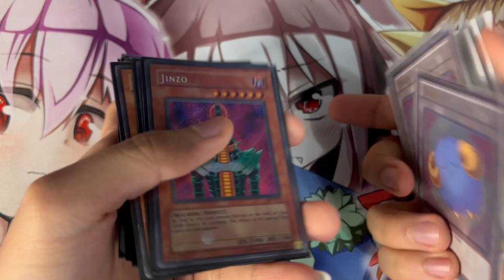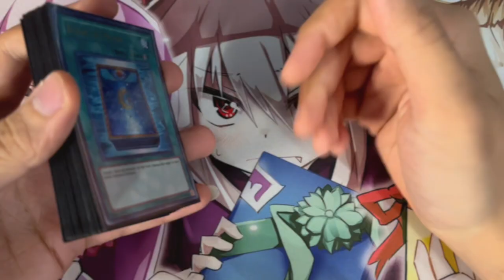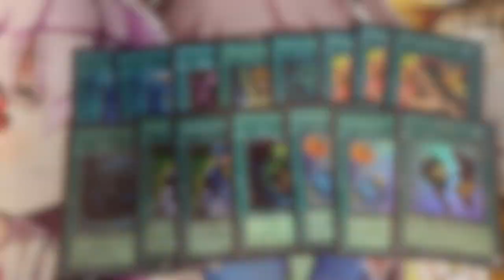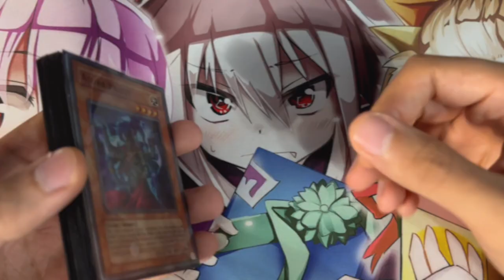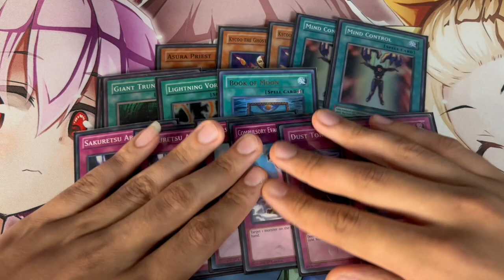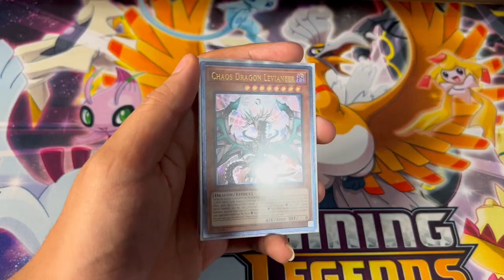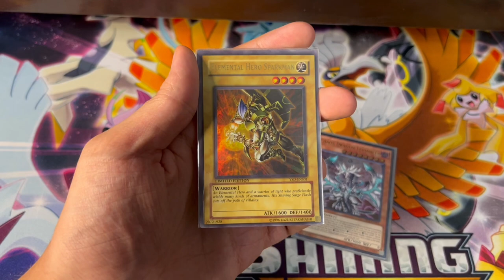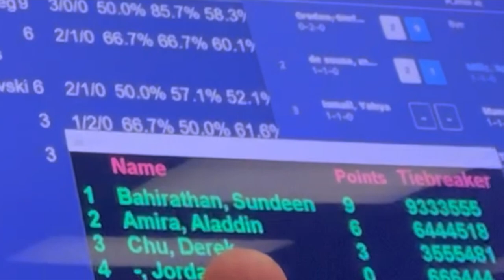Demolishing Locals with a deck from 2005! | Yu-Gi-Oh! Locals Vlog #5